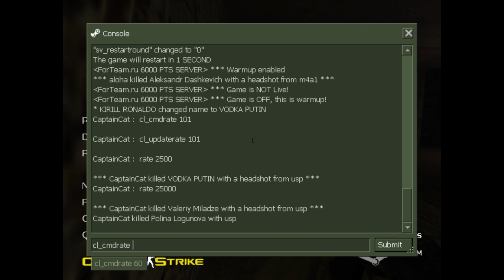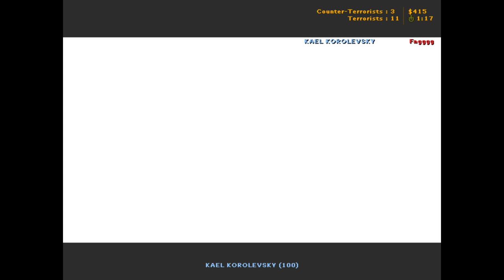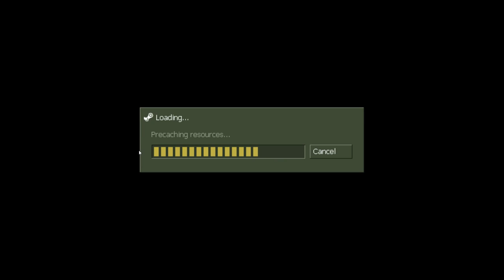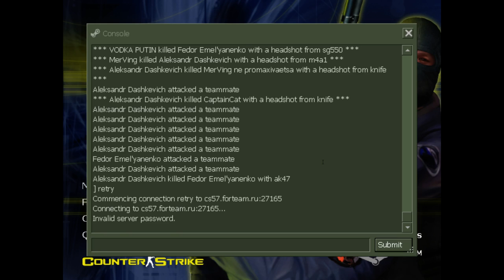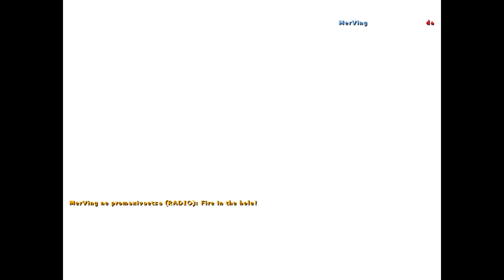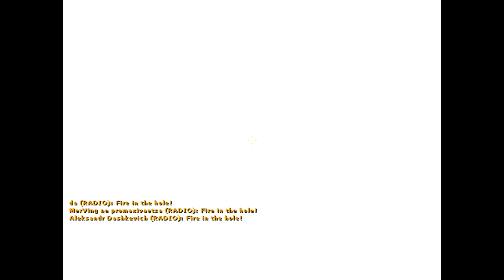Dread. 18.02.2014. CS 1.6